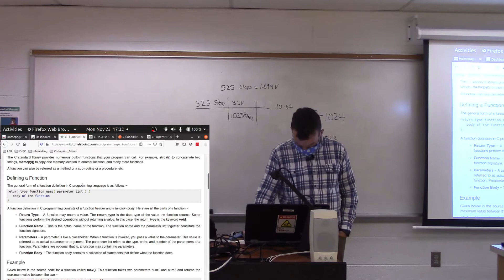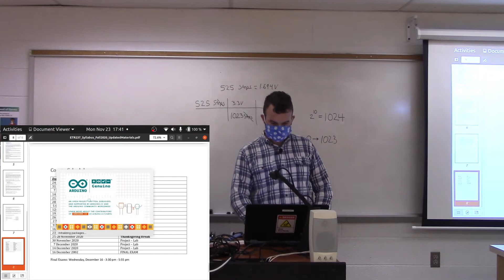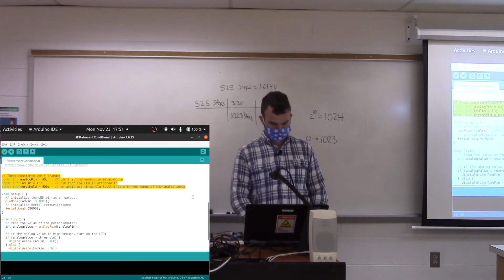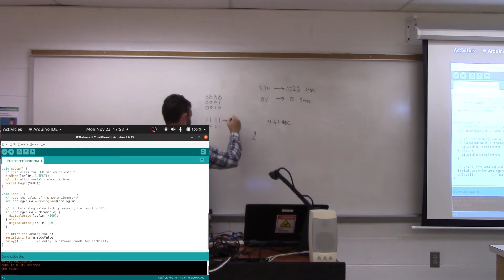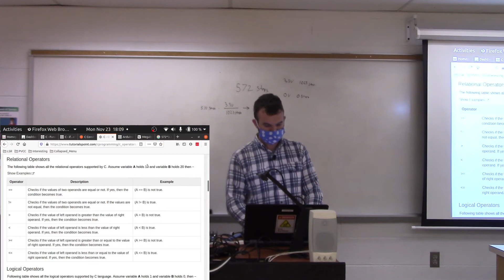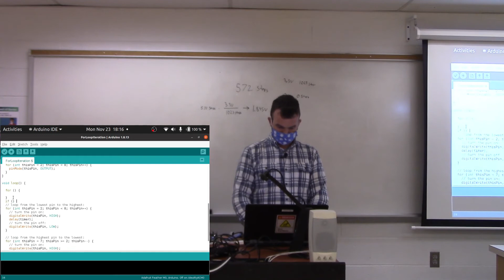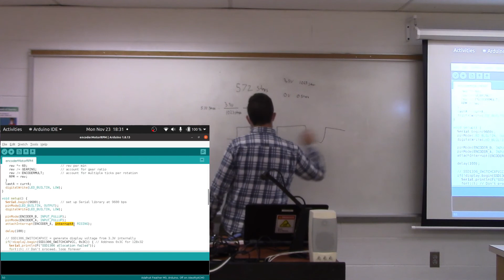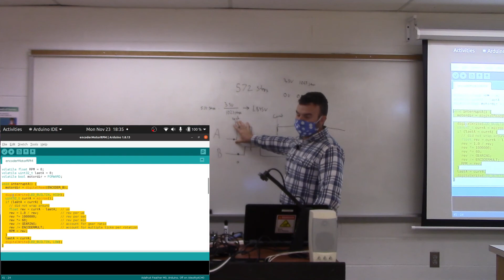More Arduino Examples - Feather M0